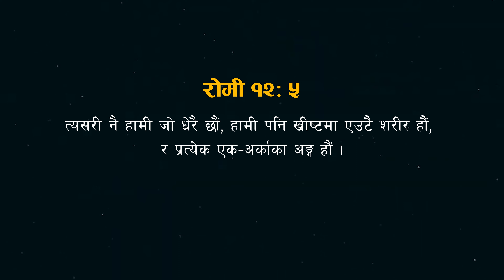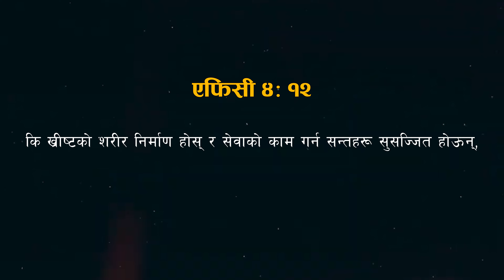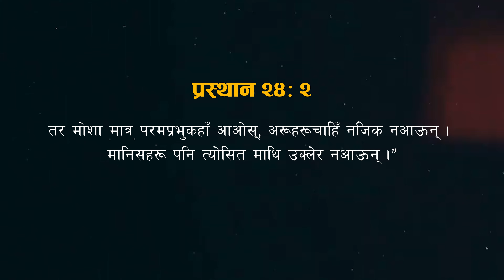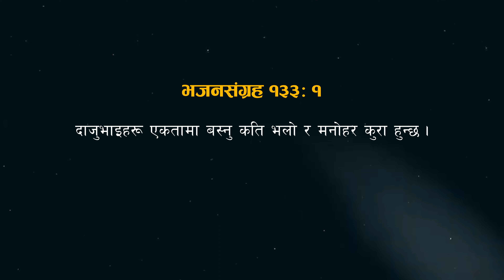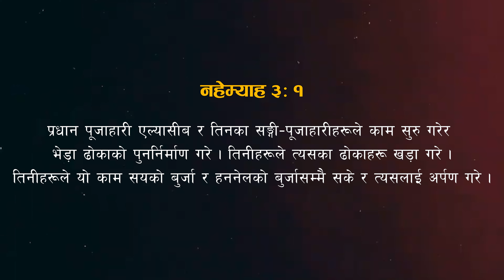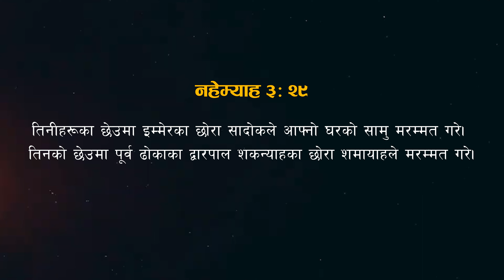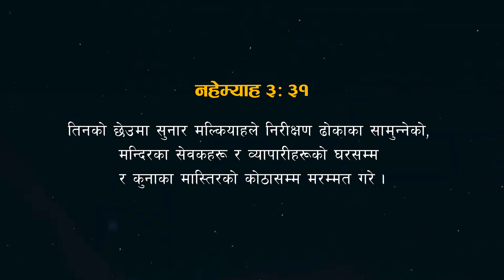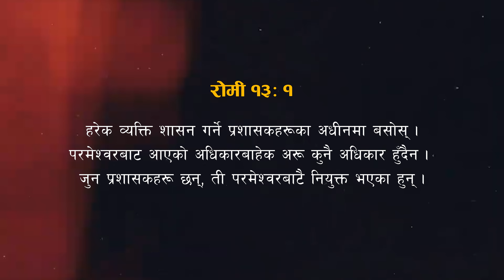स्वस्थ मण्डली बनाउन मैले के गर्नुपर्छ? || Mishael Bhujel || Nepali